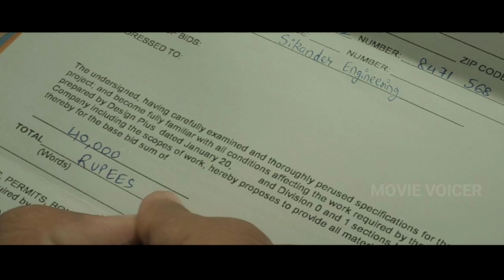Scam 2003 Webseries Episode 4 Explained in tamil | Ep04 Explain in tamil | Movie Voicer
scam 2003 ep 04 story explained in tamil | Scam 2003 ep 04 tamil dubbed

If you would like to remove any movie clips i have used in this video send a email to and your clips will be deleted immediately we have invested lots of time and effort to raise this channel please don't give copyright strike, instead ask me to remove your clips or raise a copyright claim to get the advertisement revenue. Im very much happy to give the revenue to you.